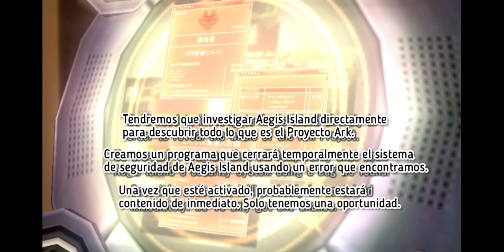Gods Eater Burst 43H Una fria tormenta/A cold storm.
La misión de hoy fue muy importante y una de las mas complicadas hasta ahora
Seguimos las pistas y encontramos al Aragami relacionado con Lindow.
También veremos mas de la historia y un poco sobre el proyecto del que se estuvo hablando a lo largo de los capítulos.

Today's mission was very important and one of the most complicated so far
We followed the clues and found the Aragami related to Lindow.
We will also see more of the story and a little about him